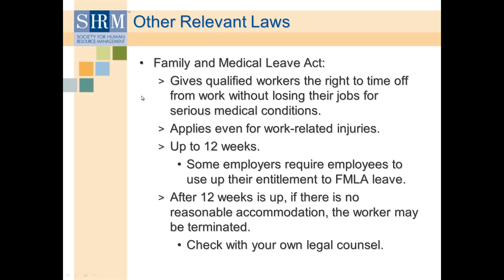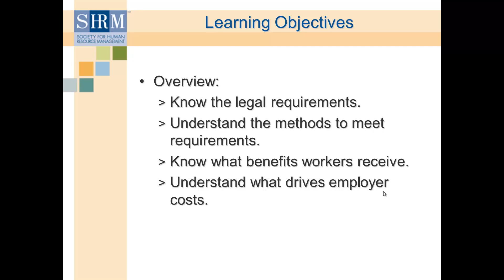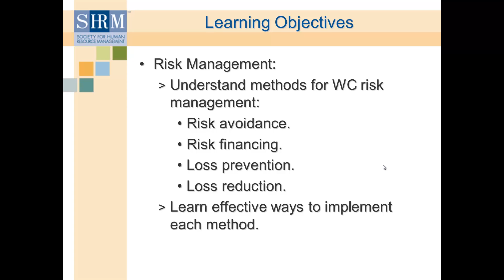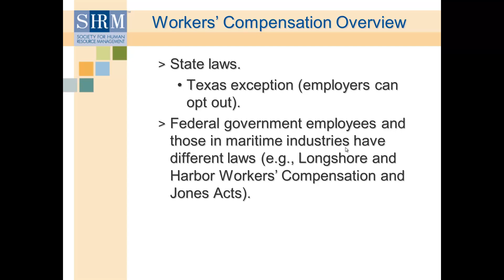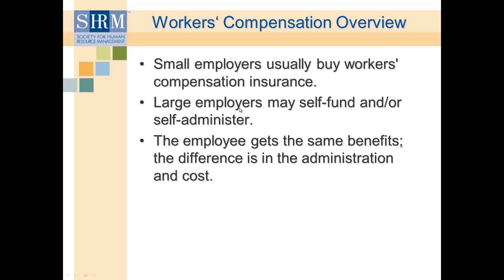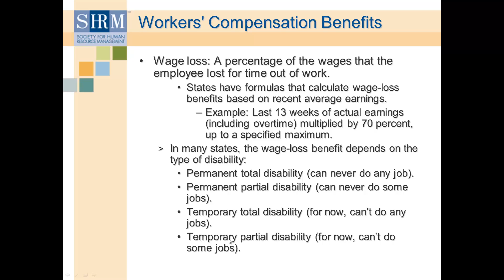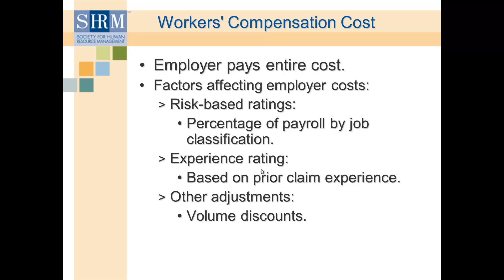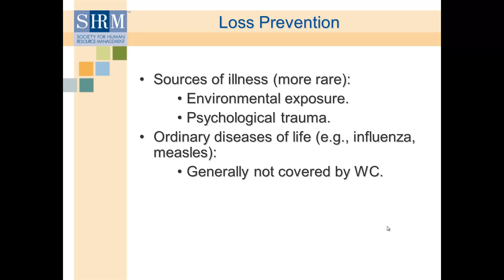Safety 388 (pre) Lecture 4 - 3 of 3 - Intro to Workers' comp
A brief intro to workers compensation